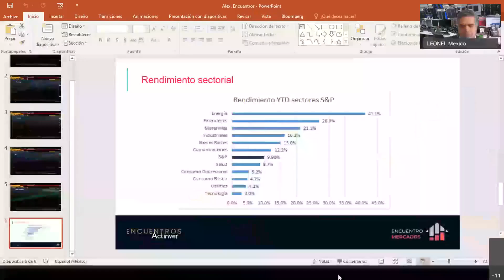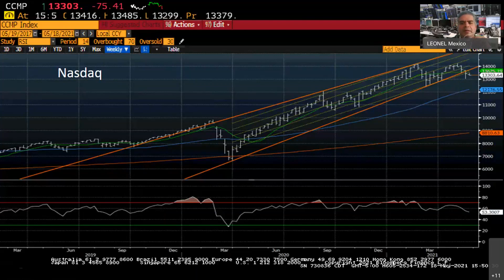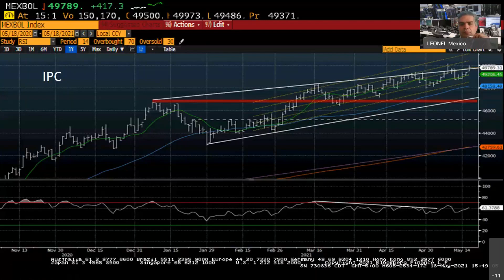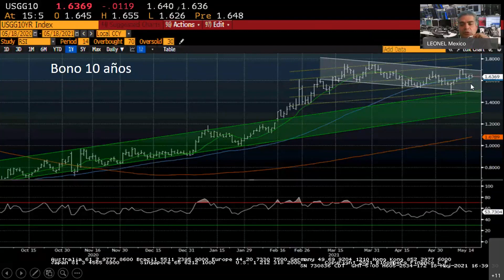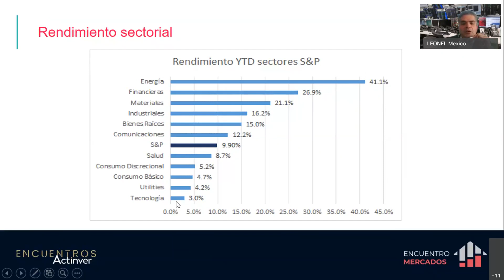Plática con Bernardo Risoul S. - CFO y Santiago Monroy - IRO Quálitas Controladora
Quálitas Controladora (Q) es la compañía con mayor participación de mercado en seguro automotriz en México y cuenta con presencia en El Salvador, Costa Rica, Estados Unicos y Perú. Su modelo de negocios, especializado exclusivamente en seguro de auto, le ha permitido ofrecer un servicio de primera calidad bajo la red de cobertura más grande de México.